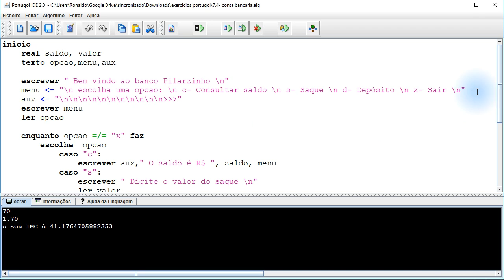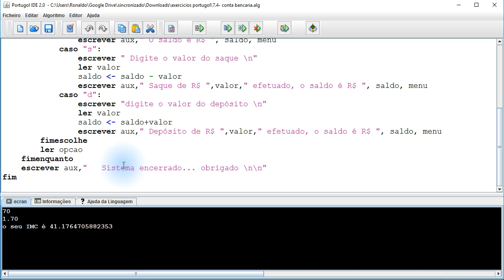7.4- conta bancaria inscrevaSe =]